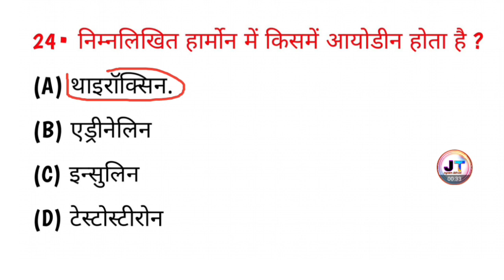किस हार्मोन में आयोडीन मौजूद होता है? || kis hormone mein iodine hota Hai